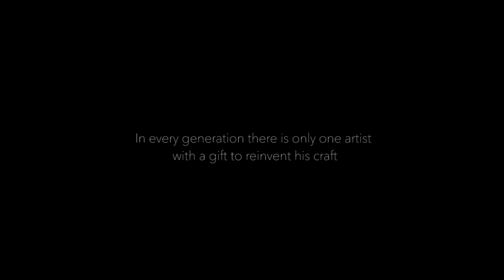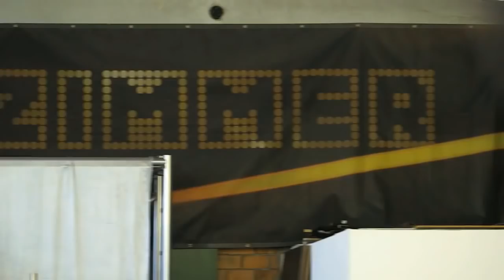FLORIAN ZIMMER 2021 : MEET THE MAGIC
meet the magic of Florian Zimmer